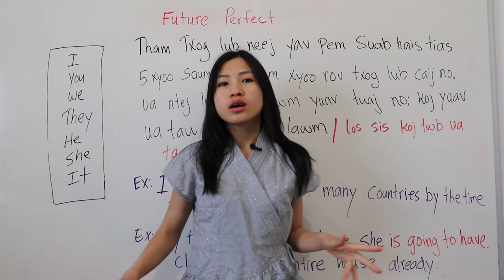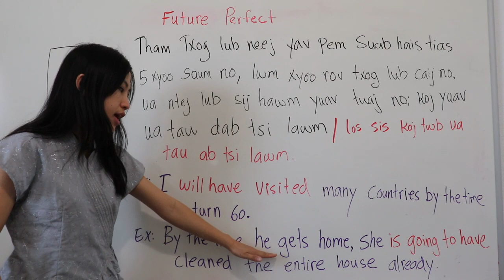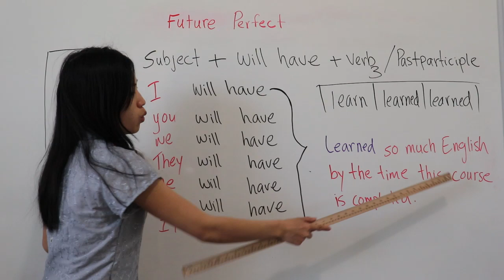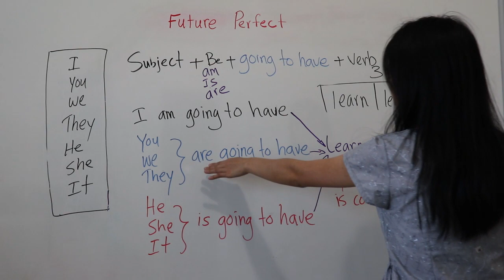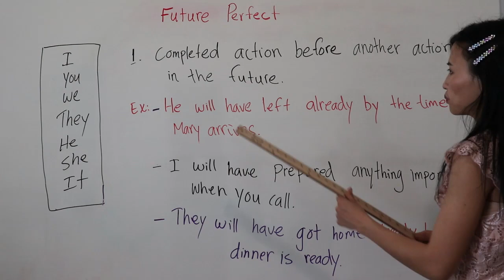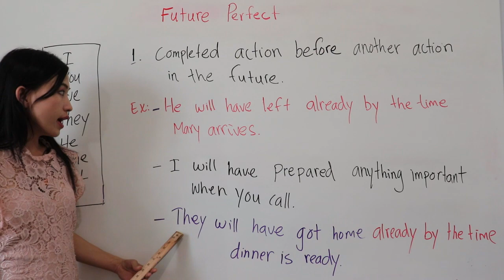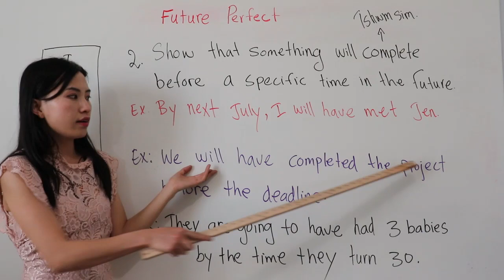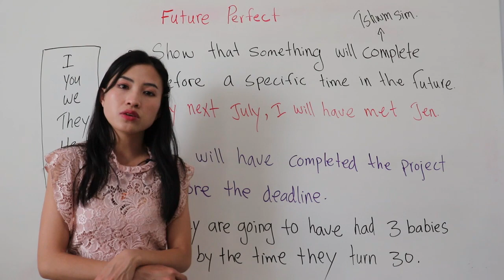Future Perfect tense [Overview] Qib-25